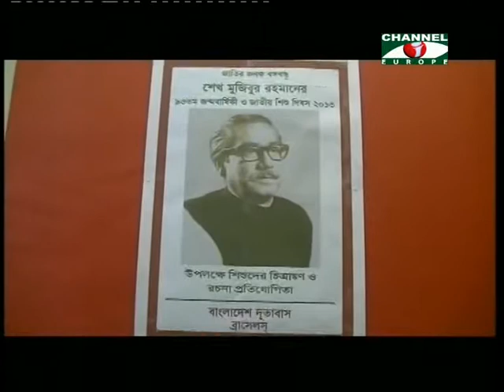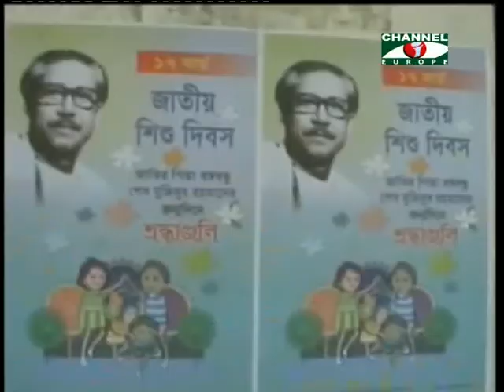Amader Khobor - 180313 - 2